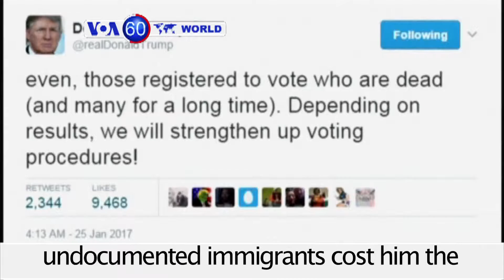[60초로 보는 세계] 2017. 1. 25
오늘 하루 세계 곳곳의 중요한 사건들을 60초의 동영상으로 정리해드립니다.